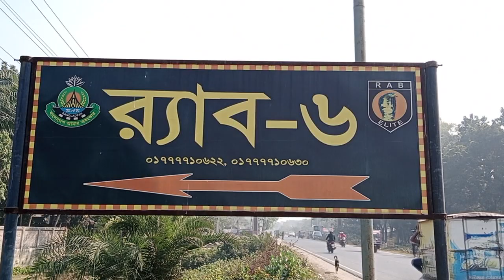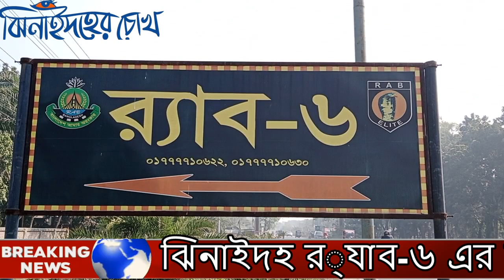ঝিনাইদহ র‌্যাব-৬ দুই সদস্য মাদক অভিযানে মারা গেল । Jhenaidah RAB-6 dead in road accident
র‌্যাবের মাদকবিরোধী অভিযানের সময় মাগুরা সদর উপজেলার রাইতড়া সাঁইত্রিশ এলাকায় গতকাল শুক্রবার ভোরে সড়ক দুর্ঘটনায় ঝিনাইদহ র‌্যাব-৬ এর দুই সদস্য ও ফেনসিডিলবাহী পিকআপ চালকসহ তিনজন নিহত হয়েছেন। এ ছাড়া নাজমুল হোসেন নামে অপর এক র‌্যাব সদস্য আহত হয়েছেন।
নিহতরা হচ্ছেন- র‌্যাবের কর্পোরাল আনিসুর রহমান (৩৬) ও কনস্টেবল ওমর ফারুক (৩৫)। অন্য নিহত ব্যক্তি ফেনসিডিল বহনকারী পিকআপের চালক আনোয়ার হোসেন (৪৫)। তিনি ঢাকা দক্ষিণ সিটির আলাউদ্দিন হোসেনের ছেলে। নিহতরা র‌্যাব সদস্য আনিসুর রহমানের বাড়ি বরিশালে ও ওমর ফারুকের বাড়ি জয়পুরহাটে। দুর্ঘটনাকবলিত পিকআপ থেকে বিপুল পরিমাণ ফেনসিডিল উদ্ধার করা হয়েছে।
মাগুরা হাইওয়ে পুলিশের ওসি লিয়াকত আলী জানান, ঝিনাইদহ থেকে একটি পিকআপ বিপুল পরিমাণ ফেনসিডিল বহন করে ঢাকার দিকে যাচ্ছিল- এমন গোপন সংবাদের ভিত্তিতে র‌্যাব-৬ ঝিনাইদহ ক্যাম্পের তিন সদস্য শুক্রবার ভোরে একটি মাইক্রোবাসে ওই পিকআপটিকে ঝিনাইদহ থেকে ধাওয়া করেন। ভোর ৫টার দিকে মাগুরা সদরের রাউতড়া সাইত্রিশ এলাকায় এসে র‌্যাব সদস্যদের বহনকৃত মাইক্রোবাসটি ফেনসিডিলবাহী পিকআপকে অতিক্রম করতে গেলে মাদকবাহী পিকআপ র‌্যাবের গাড়িতে ধাক্কা দেয়। এ সময় র‌্যাবের মাইক্রোবাসটি রাস্তার পাশে গাছে ধাক্কা লেগে দুমড়ে-মুচড়ে যায়।
এতে ঘটনাস্থলেই আনিসুর রহমান নামে এক র‌্যাব সদস্য নিহত ও দুই র‌্যাব সদস্য আহত হন। অন্যদিকে, ফেনসিডিলবাহী পিকআপটি নিয়ন্ত্রণ হারিয়ে একই স্থানে উল্টে গেলে চালক আনোয়ার গুরুতর আহত হন। পরে দুই র‌্যাব সদস্য ও পিকআপ চালককে গুরুতর আহত অবস্থায় মাগুরা ২৫০ শয্যা হাসপতালে আনা হয়। পরে র‌্যাব সদস্য ওমর ফারুক ও চালক আনোয়ার হোসেন মারা যান। অপর আহত র‌্যাব সদস্য নাজমুল হোসেনকে উন্নত চিকিৎসার জন্য ঢাকায় পাঠানো হয়েছে।
মাগুরা ২৫০ শয্যা হাসপাতালের জরুরি বিভাগের চিকিৎসক এহসানুল হক মাছুম জানান, দুই র‌্যাব সদস্যসহ তিনজনকে আশঙ্কাজনক অবস্থায় হাসপাতালে আনা হয়। তাঁদের মধ্যে চিকিৎসাধীন অবস্থায় এক র‌্যাব সদস্যসহ দু'জন মারা যান।
সদর থানার ওসি মোস্তাফিজুর রহমান জানান, এ ঘটনায় মাগুরা সদর থানায় মামলা প্রক্রিয়াধীন রয়েছে।